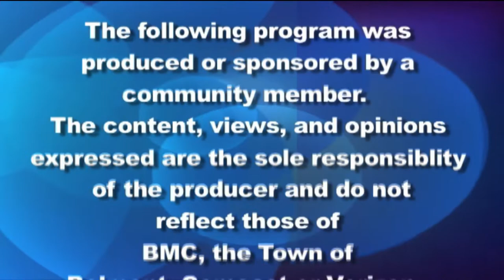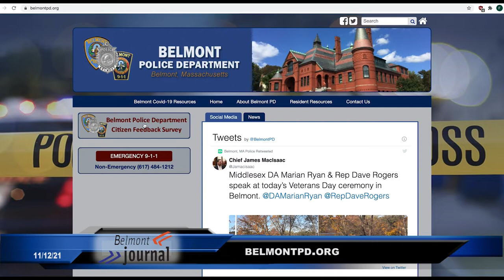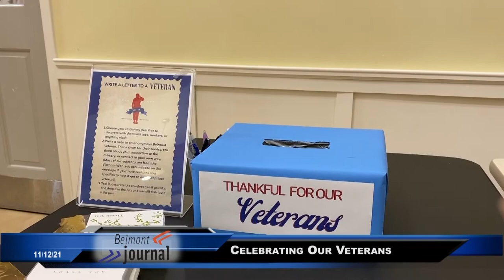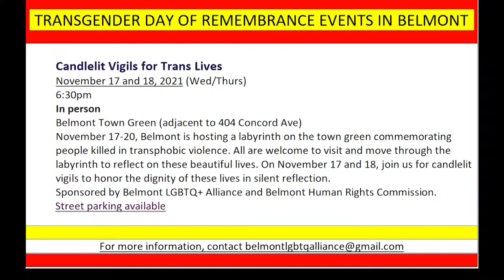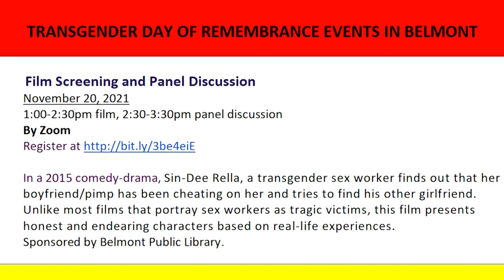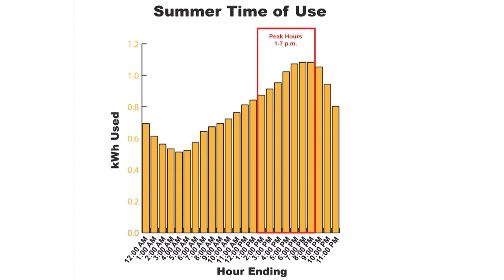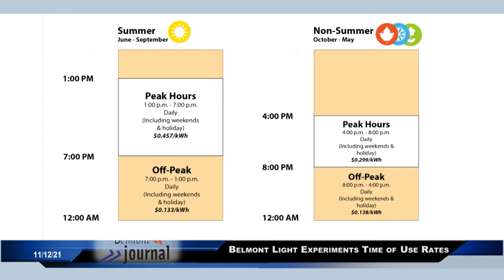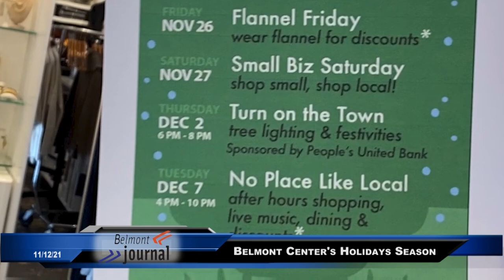Belmont Journal - 11/12/21, Michael Crowley Reports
Belmont Media Center weekly news show, hosted by volunteer Michael Crowley, with Franklin B. Tucker, editor of the Belmontonian, with the latest news of Belmont politics, Fran Yuan about the first Transgender Day of Remembrance, Craig Spinale about the Time to Use Pilot Program, Veterans' breakfast and more.